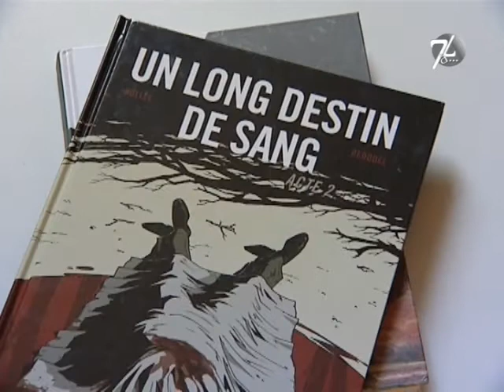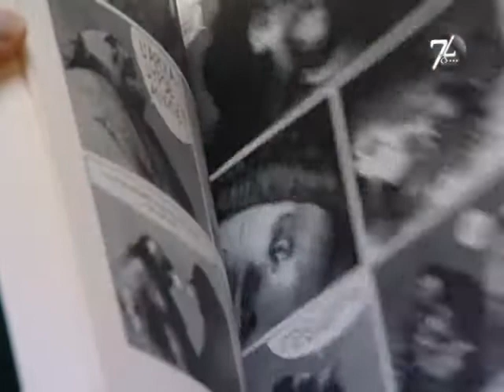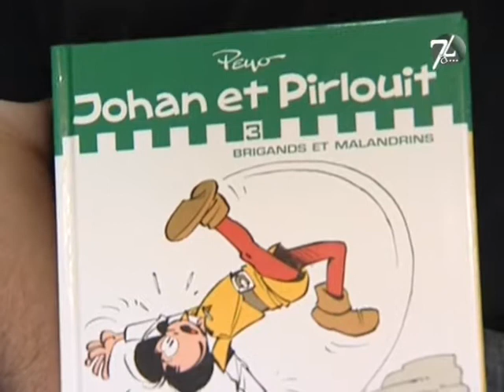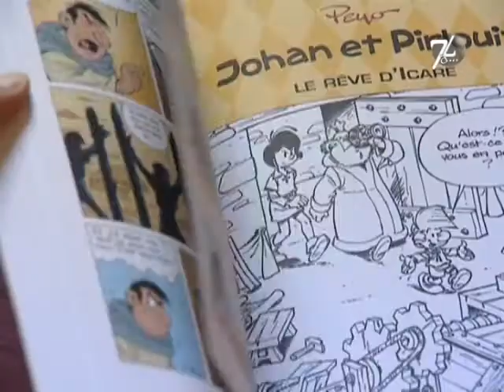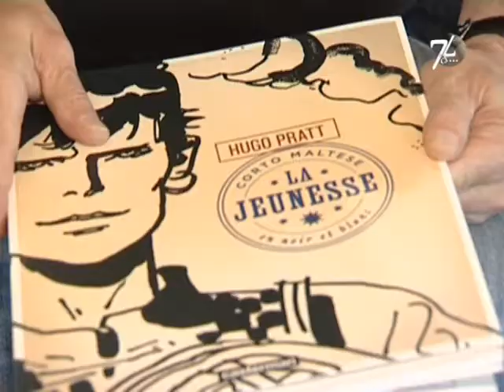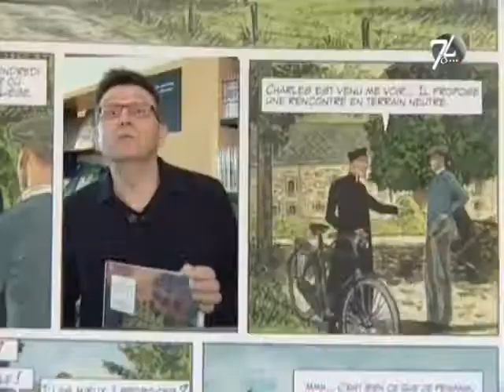BD7 - Le Mag n°04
L'actualité de la bande dessinée, vue par Gilles Ratier et l'équipe de 7ALimoges.